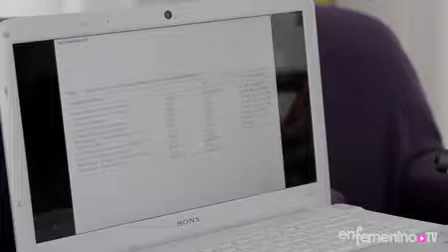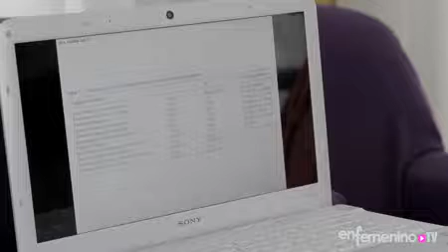Ventajas e inconvenientes de la epidural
¿Cuándo hay que ponerla? ¿Cómo afecta al parto? ¿Y al bebé? ¡Resuelve tus dudas!